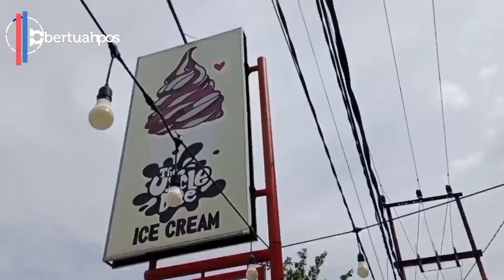Es Krim Murah Selera Mahal || Uncle Dee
Bagi kamu yang mau coba cicip Es Krim Uncle Dee, silahkan langsung aja ke di Jalan Cipta Karya Panam, Pekanbaru. Di sini kamu bisa dapat es krim dengan berbagai rasa. Hanya dengan 5.000 rupiah sampai dengan 15.000 rupiah kamu bisa menikmati satu cup es krim ditempat ini.

Kreator Magang: Andre & Qowi